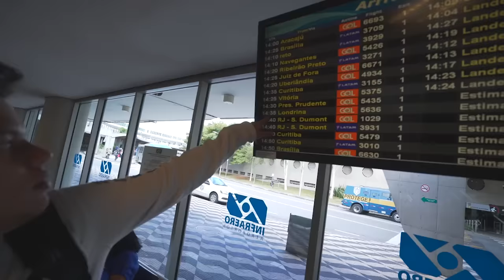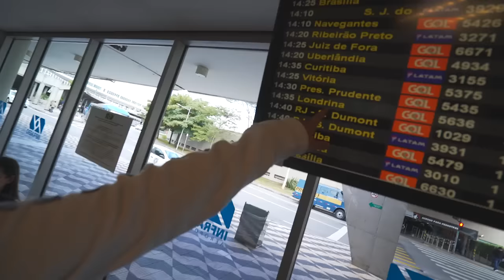POKEMON GO 6 OVOS DE 10KM ‹ AMENIC ›